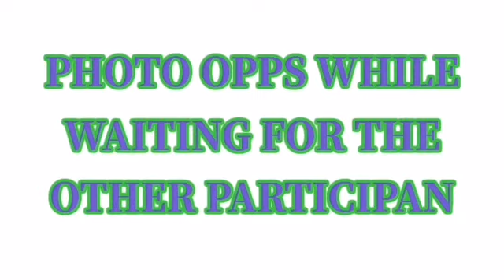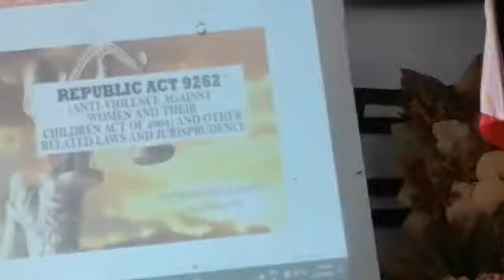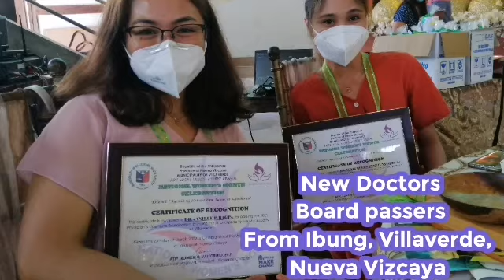WOMEN'S MONTH CELEBRATION 2022 /AWARDING CEREMONY TO THE DEDICATED WOMEN LEADERS OF VILLAVERDE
In this video I will be showing you the awarding ceremony to the chosen women leaders of Villaverde. This is our day, women power.